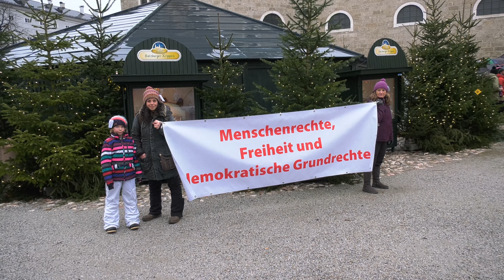13.12.2020 AT Salzburg: Großdemonstration „Wahrung der Grundrechte“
DE:
Am Sonntag den 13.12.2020 fand im Zeitraum von 12 Uhr bis 16 Uhr eine Demonstration am Residenzplatz statt.
Zirka 700 Personen aus verschiedenen Bundesländern nahmen trotz Dauerregen und Kälte daran teil.

Veranstaltet wurde dies vom „Verein Heimatpflege, Kultur und Friedensbewegung (HKF) Salzburg“.

Die Demonstration fand unter dem Titel „Kundgebung für die Wahrung unserer Grundrechte und unserer Freiheit sowie dem Schutz unserer Kinder“ statt.

Auftakt der Veranstaltung

Als Auftakt zog eine in weißen Schutzanzügen gekleidete Gruppe, im Stile des dystopischer Romans von Georg Orwell „1984“ zum Residenzplatz.

Als Redner standen folgende Personen zur Verfügung

Dr. Konstantina Rösch (Ärztin, ehemals tätig an der Uniklinik Graz)
Dr. Roman Schiessler (Rechtsanwalt)
DDR. Jaroslav Belsky (Zahnarzt)
Dr. Sabine Wipfinger (Kinderärztin)
Yasin Manuel Schwarz
Merlin Eilers (Vereinspräsident HKF)
Thomas Schaureckner, MSc (Sicherheitsberater)
Mag. Elisabeth Mayerwerk (klinische Psychologin)

Auszug aus dem Inhalt der Reden

gegen Masken
gegen Corona-Impfungen
Kritik an der Regierung und deren Masnahmen
Missbrauch der vom Volk an die Regierung geborgte Macht

Abschluss der Veranstaltung

Mit einem Sarg und Kerzen zogen die Teilnehmer durch die Altstadt.

EN:
On Sunday, December 13th, 2020, a demonstration took place on Residenzplatz from 12 p.m. to 4 p.m.
Around 700 people from different federal states took part despite the continuous rain and cold.

This was organized by the “Association for Home Care, Culture and Peace Movement (HKF) Salzburg”.

The demonstration took place under the title “Demonstration for the protection of our fundamental rights and our freedom and the protection of our children”.

Start of the event

As a prelude, a group dressed in white protective suits, in the style of Georg Orwell's dystopian novel "1984", moved to Residenzplatz.

The following people were available as speakers

Dr. Konstantina Rösch (doctor, formerly employed at the Graz University Hospital)
Dr. Roman Schiessler (lawyer)
GDR. Jaroslav Belsky (dentist)
Dr. Sabine Wipfinger (pediatrician)
Yasin Manuel Schwarz
Merlin Eilers (Club President HKF)
Thomas Schaureckner, MSc (Safety Advisor)
Mag. Elisabeth Mayerwerk (clinical psychologist)

Extract from the content of the speeches

against masks
against corona vaccinations
Criticism of the government and its measures
Abuse of power borrowed from the people to the government

Completion of the event

The participants marched through the old town with a coffin and candles.